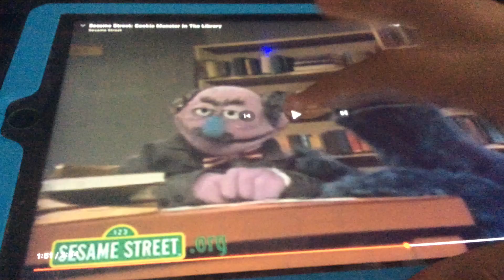Alice Yells At Marcia Said, We Don’t Have Cookies!